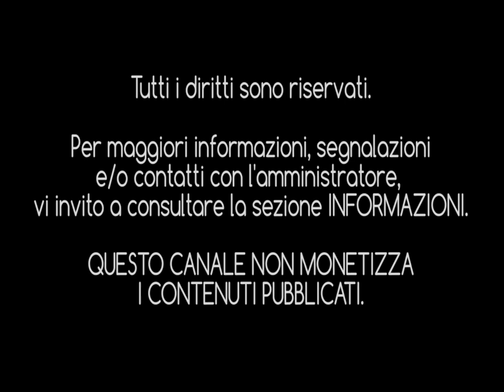PAOLO GRASSI - La musica delle bombe (1982) [HQ Audio]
Pubblico questo brano su richiesta, in quanto ancora non presente su YouTube.
Purtroppo non ho molte informazioni su Paolo Grassi e l'unica fonte da seguire in questi casi è la sua discografia, seppur brevissima.

Il primo 45 giri viene pubblicato dalla Delta Italiana nel 1982 con i titoli "La musica delle bombe" sul lato A e "Vita regolare" sul lato B.
Entrambi i brani sono firmati dallo stesso Grassi per la musica, mentre i testi sono di Gianpiero Ameli, ex membro degli Idea 2.

"La musica delle bombe" che qui vi presento in una veste completamente restaurata è un brano che assimila diversi generi, dal reggae al rock anni '80, il tutto perfettamente in linea con il sound del periodo.

La produzione è di tutto rispetto, infatti, oltre ad Ameli, c'è anche lo zampino di Friedrick Van Stegeren, meglio conosciuto come Federico L'Olandese Volante.
Se la produzione era di un certo spessore, non lo erano da meno gli arrangiamenti affidati al chitarrista Alberto Radius il quale, in quel periodo, era da tempo molto attivo su tutto il panorama musicale italiano con produzioni indipendenti ed eccellenti sessioni come musicista per diversi artisti come Lucio Battisti, Franco Battiato, Giuni Russo ecc.

Nel 1983 pubblicherà un ultimo singolo, stavolta per l'etichetta Dischi Ricordi, intitolato: "Olivia"/"Valentinò".

Se avete informazioni più dettagliate riguardo Paolo Grassi, scrivete qui sotto al video nei commenti, il vostro contributo è molto importante per questo canale. Come sempre.

Buon ascolto.

INTERPRETE: Paolo Grassi
TITOLO: "La musica delle bombe"
AUTORI: Gianpiero Ameli - Paolo Grassi
ANNO DI PUBBLICAZIONE: 1982
CASA DISCOGRAFICA: Delta Italiana
DISTRIBUZIONE: Wea Italiana
ARRANGIAMENTI: Alberto Radius
EDIZIONI MUSICALI: Atlas Music
PRODUZIONE:  Gianpiero Ameli - Friedrick Van Stegeren
FONTE: 45 giri Delta Italiana (DE 714)